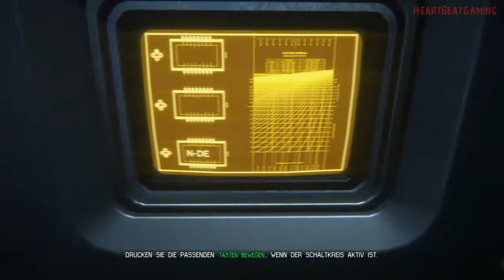ALIEN ISOLATION #42 - Kernüberladung | DEUTSCH/HD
► Alien Isolation
--- Entwickler: The Creative Assembly
--- Publisher: SEGA

► Kommentierte Spielszenen von Monkey D Phil